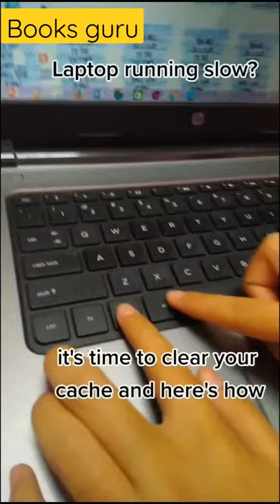Laptop running slow ? Its time to clear cache of Laptop and computer Il ll#Youtubeshorts#Shorts